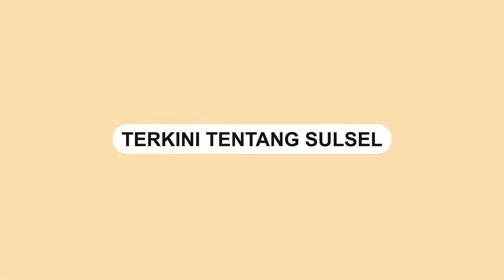Makassar Menuju Kota Mataverse, Ini Penjelasan Walikota Makassar